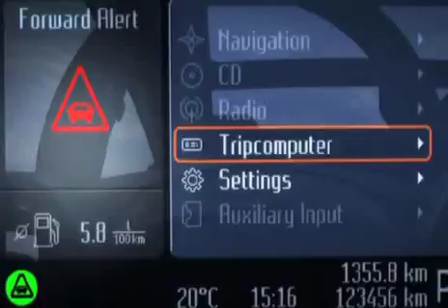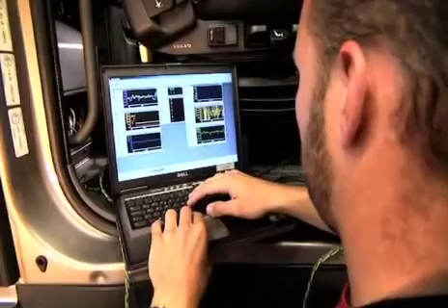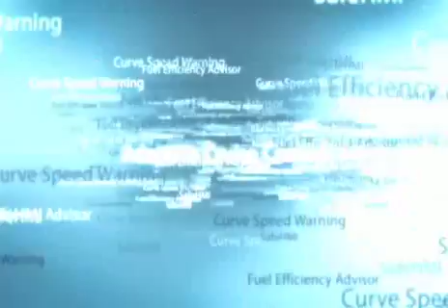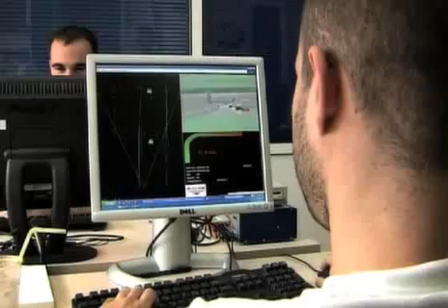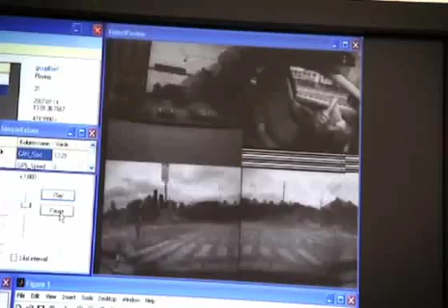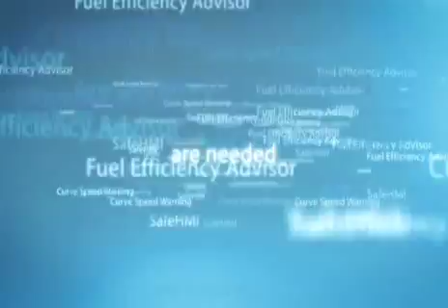euroFOT: Bringing intelligent vehicles to the road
In the context of euroFOT, a European-wide research project, 28 organisations have committed to scientifically test and assess the impact of eight advanced driver assistance systems on safety, efficiency and driver comfort. This collaborative research project is supported by European funds from the DG Information Society and Media.